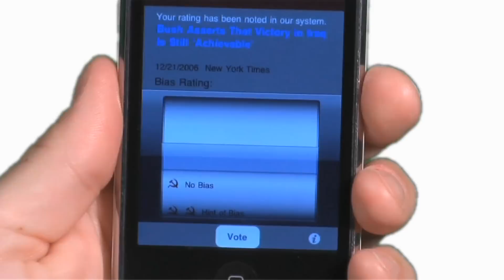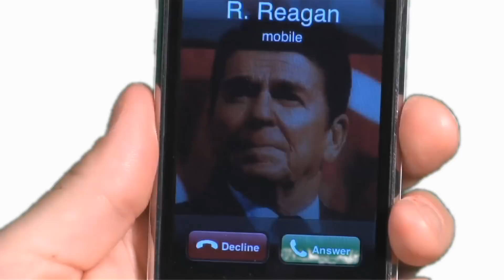Ushanka.us iPhone App